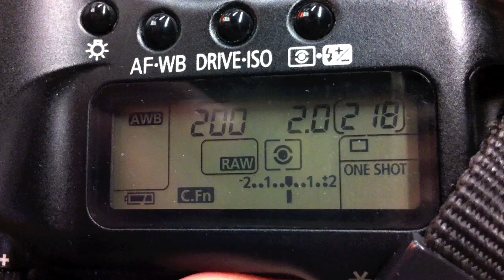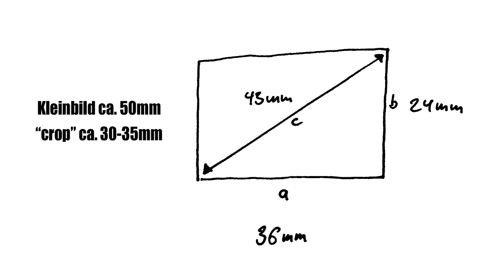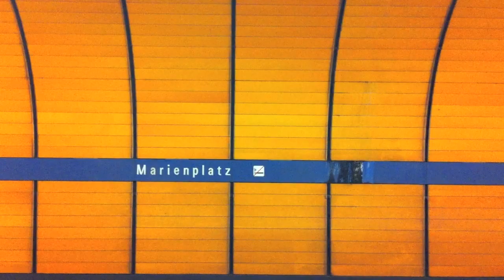50mm unter der Erde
Heute nehme ich euch mit in die Münchner U-Bahn und erkläre ein wenig über das Fotografieren mit einer "Normalbrennweite" von 50mm.